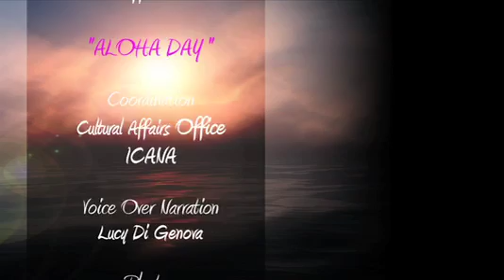Aloha Day en ICANA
El 13 de agosto  tuvo lugar en Buenos Aires un evento cultural exótico e innovador: el famoso "Espíritu Aloha" recorrió más de 12.000 km. para ser celebrado durante una tarde llena de música, baile e intercambio cultural organizado por la Embajada e ICANA (Instituto Cultural Argentino Norteamericano).
Además de presentaciones especiales realizadas por representantes hawaianos, se llevaron a cabo talleres donde se expusieron tradiciones hawaianas como el Hula Hula (la danza folklórica de Hawai), el lei que es la fabricación de collares de flores, así como también una degustación de los típicos platos de la cocina hawaiana elaborados por el Chef Mun de Casa Mun.